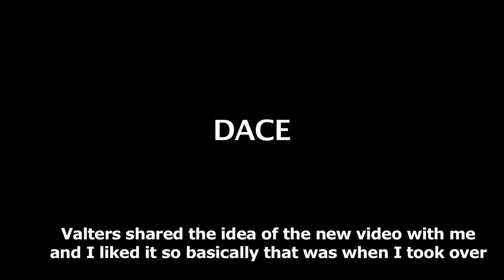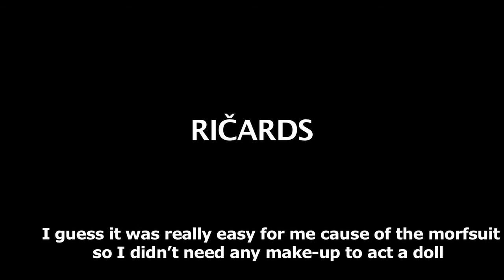DaGamba Behind the SCENE Making the music video "CIRCLE"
Directed and edited by Dace Puce, DP Rihards Gecis, produced by MARANA PRODUCTIONS.